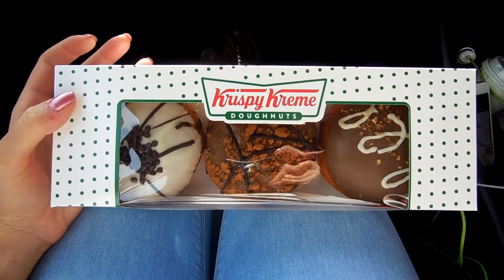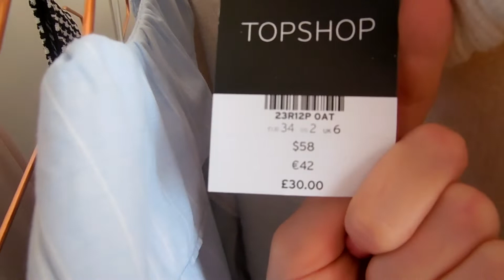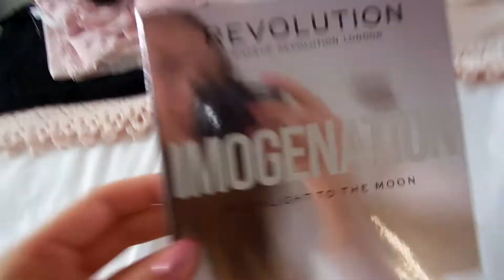VISITING BRISTOL, AUTUMN SHOPPING & DJ LESSONS | WEEKEND VLOG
Hello lovelies, here is what I got up to this weekend with Sam, we really hope you enjoy...

-Depop: @cristyjade123

-21 Buttons: @cristyjadelydia